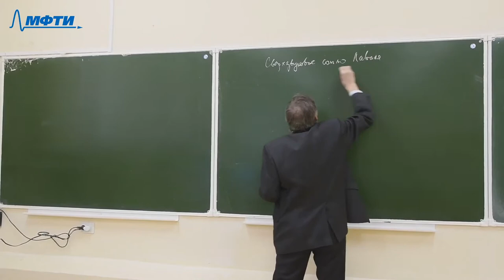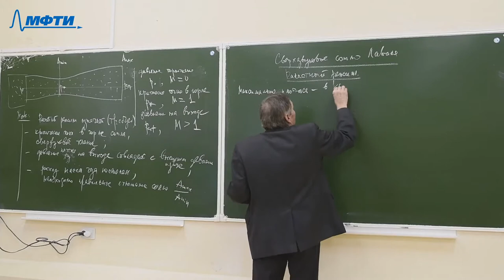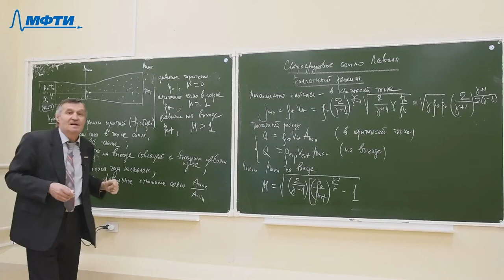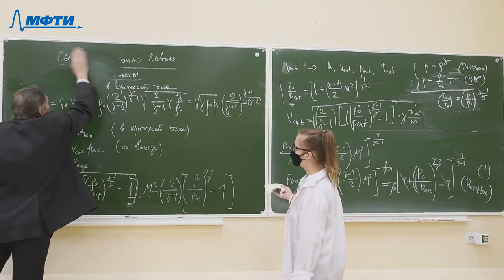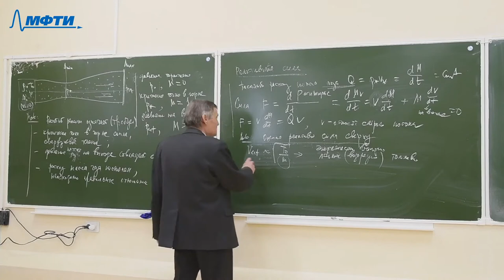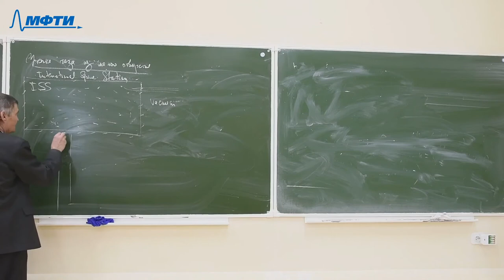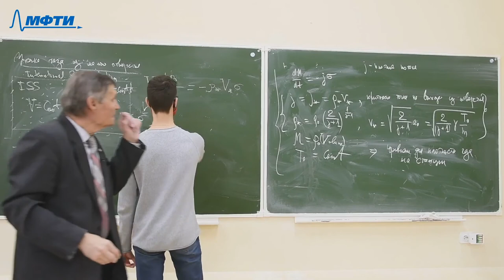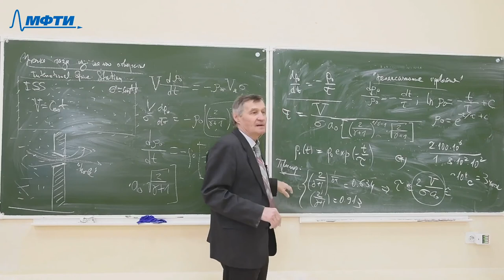Введение в механику сплошных сред: гидрогазодинамика, Коновалов. В. П. 27.03.2021г.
Описание занятия: Сверхзвуковое сопло Лаваля

Предмет: Введение в механику сплошных сред: гидрогазодинамика
Тип занятия: Семинар
Преподаватель: Коновалов Владимир Петрович
Физтех-школы:

Таймкоды: